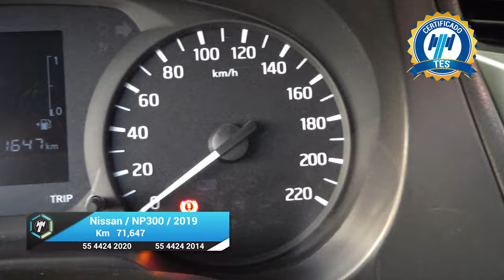Nissan / NP300 Frontier / 2019 - 29052